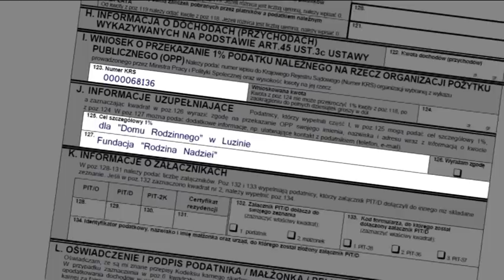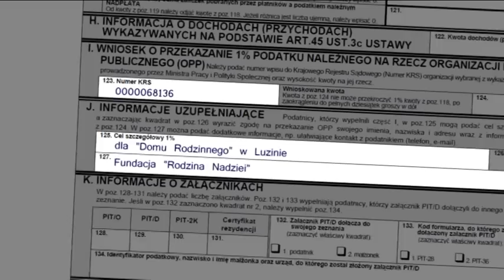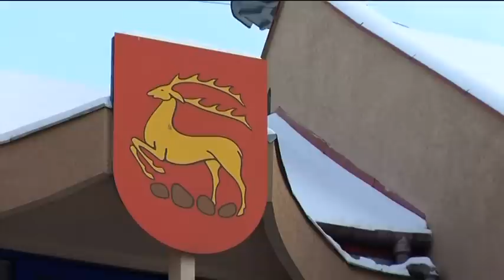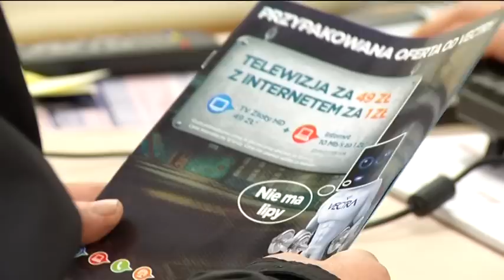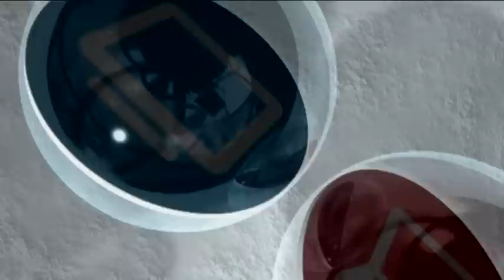Magazyn Abonenta Vectry odc.16